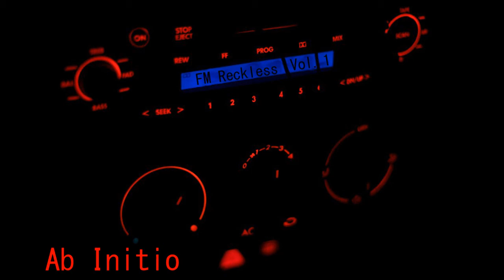FM Reckless(Lean Jean) - I on't Care